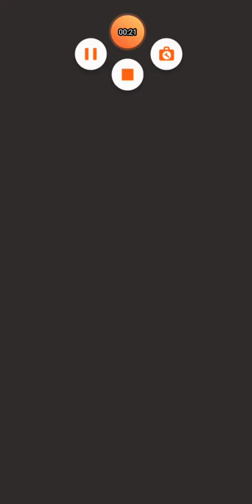Comics Bob - Gameplay Part 1 All Levels 1-5 (Android,IOS) #1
JUST RELEASED, UPDATED Levels with a little twist
First real cartoon game on your phone!

Dive into prehistoric time and join adventures of caveman Bob and his Girl. Do think their life was boring? Don't get fooled! You'll be expecting dangerous traps, hungry animals, huge tyrannosaur and of course beautiful romance story.